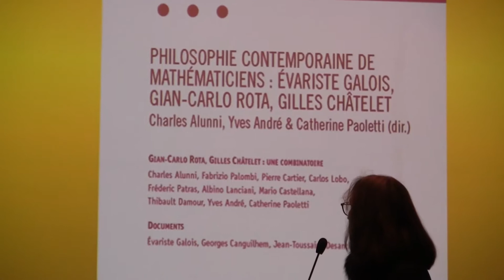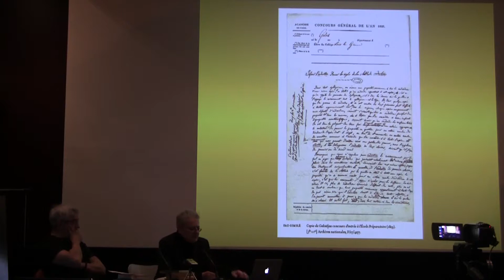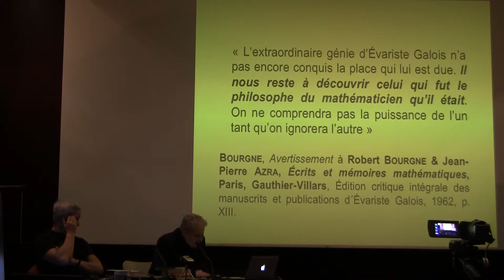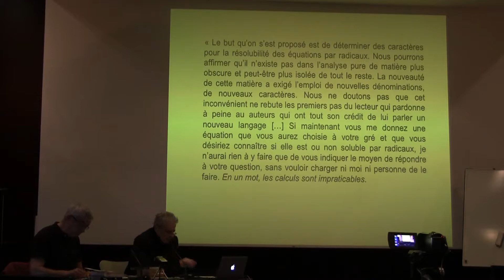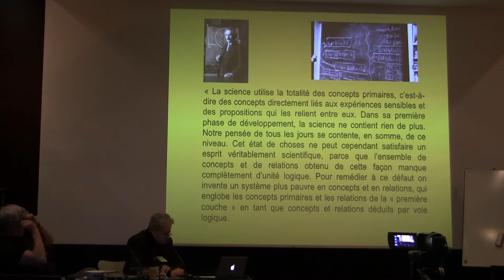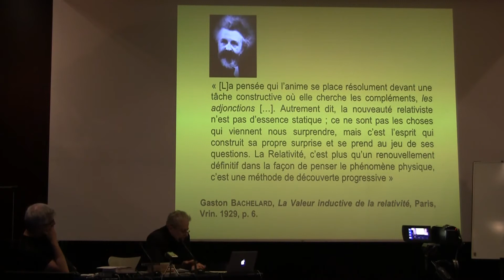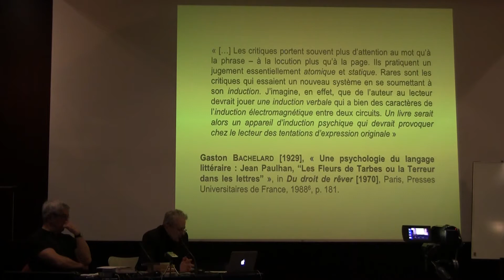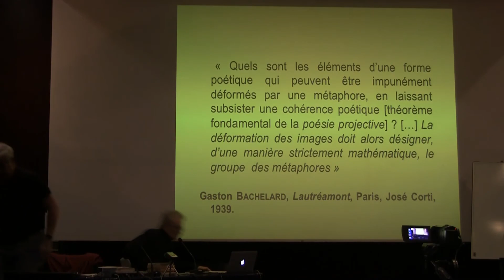Charles ALUNNI on Galois 1